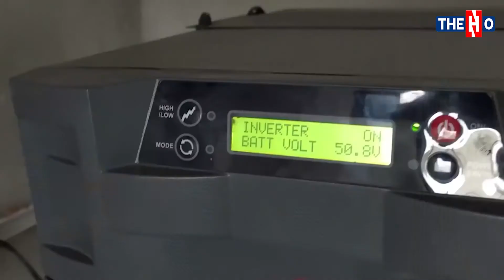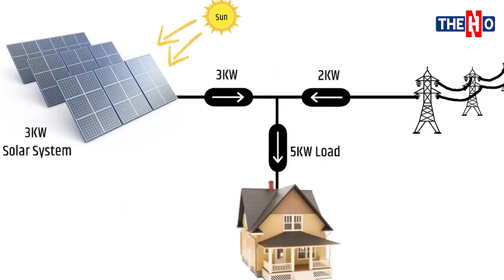वाह! बिना बिजली के चलते हैं ये AC, यानी भारी-भरकम बिल की नो टेंशन, 4000 रुपये महीना बचा भी लेंगे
गर्मी अपने पूरे शबाब पर है। अब दोपहर के साथ-साथ सुबह और रात में भी भयंकर गर्मी पड़ने लगी है। तपती गर्मी में जहां घर के कूलर जवाब दे जाते हैं, तो वहीं सिर्फ AC ही राहत देते हैं। कई लोगों को AC लगवाना झंझट का काम लगता है। पहले खरीदने के लिए मोटी रकम दो और फिर ज्यादा बिजली का बिल भी भरो। भले ही मार्केट में 5 स्टार रेटिंग वाले AC मौजूद हैं, लेकिन दिन भर चलने पर बिजली का बिल तो ज्यादा आता ही है। ऐसे में

TheNHZero आपको उन AC के बारे में बताने जा रहे हैं, जो बिजली से नहीं चलते हैं। और तो और इन AC के दिन भर चलने के बाद भी ज्यादा बिजली का बिल नहीं आएगा। यानी ठंडी हवा खाएं वो भी बिना टेंशनThe NH Zero यानी The News Highway Zero एक डिजिटल न्यूज प्लेटफॉर्म है। हम पाठकों के लिए राष्ट्रीय-अंतरराष्ट्रीय और देश-प्रदेश की ताजा खबरें, ग्राउंड रिपोर्ट, राजनीतिक हलचल, मनोरंजन जगत, खेलकूद, शिक्षा, स्वास्थ्य और सोशल मीडिया का रायता आप तक पहुंचाते हैं। दि एनएच जीरो सरकार तक जनता की समस्याओं और सरकार की योजनाओं की जानकारी जनता तक पहुंचाने का काम करता है। वर्ग, धर्म और सम्प्रदाय से इतर हम सभी लोगों की बात और उनके मुद्दे उठाते हैं। हमारा मकसद है कि हम अपने प्रिय पाठकों को हकीकत से रूबरू कराते रहें। खबरों के लिए आपको कहीं और नहीं जाना पड़ेगा यह हमारा प्रयास है।